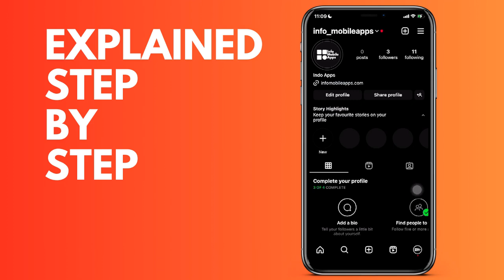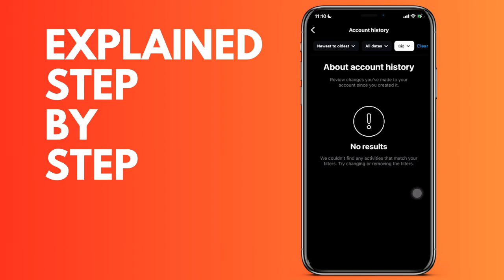How to view the history of your Instagram account